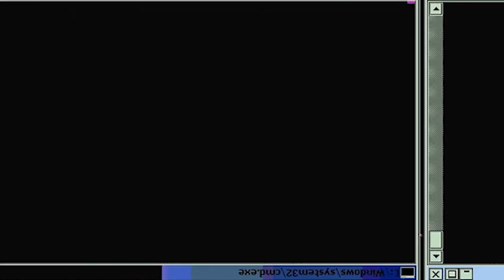GEN WAS MURDERED?! Dr. STONE: Season 1 - Episode 10 | Reaction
-Double Dragon